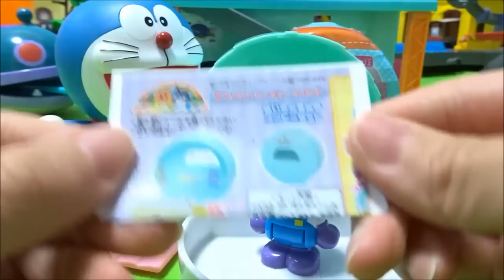アンパンマンタウン おでかけハウス&ドールセット！ばいきんまんのコンビニセット！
つぎのおすすめ動画だよ！
ドラえもんとのび太君とアンパンマンが恐竜からどこでもドアでにげるよぉ～♪とびだす4つの大冒険♪
ドラえもんとのび太君がジャイアンからタイムマシーンやどこでもドアで22世紀や恐竜の時代ににげるよぉ～♪
機関車トーマスにアンパンマンとドラえもんが乗ってお出かけだよぉ～♪
きかんしゃトーマスとアンパンマンがスーパーマリオのマクドナルドでハンバーガーを買うよぉ～♪ディーゼルとバイキンマンもいるよぉ～♪